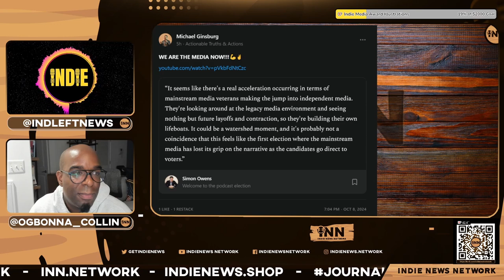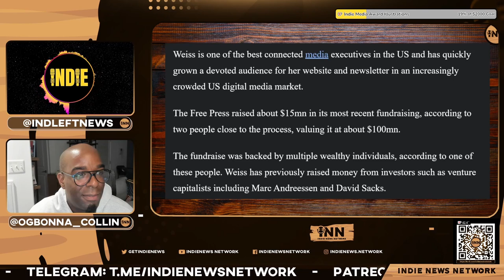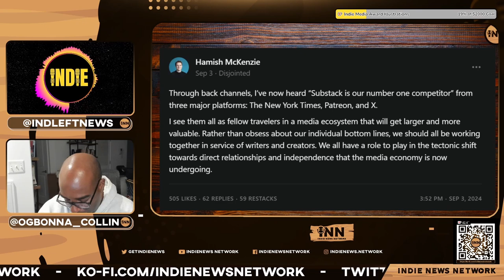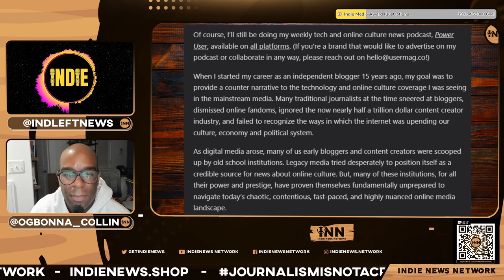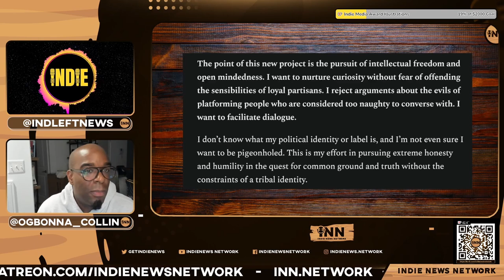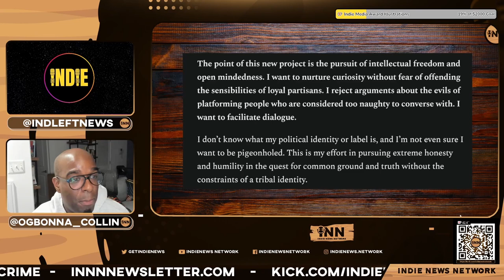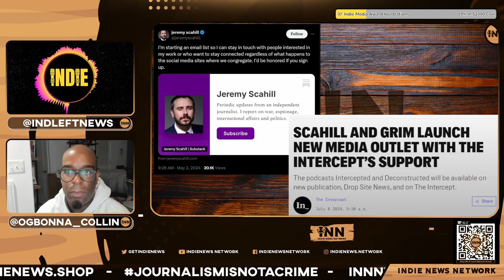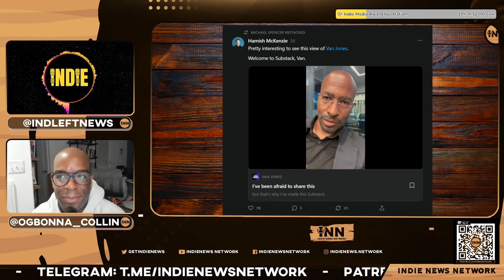Legacy Media, Masked As “Independents,” Are Starting A Substack. WHY?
Collin and Indie report on personalities in legacy media, masked as “Independents,” Are Starting A Substack. WHY?

Co-Hosts:

Collin Radix-Carter
You can find all of Collin's links on his Linktree:

Indie
You can find all of Indie's links on his Linktree:

Show Credits:

Co-Hosts, Executive Producers & Artwork: Collin Radix-Carter & Indie
Stream Engineer: Indie
Technical Consultant: Reef Breland
Visual Opening Credits: Joe @stfushitlib3
Visual Closing Credits: BigMadCrab